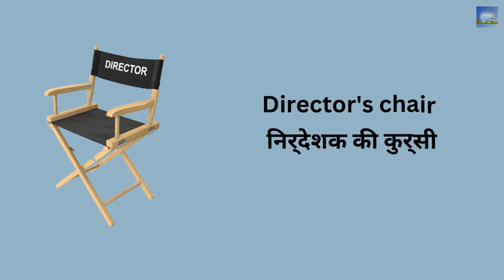Chairs Name in English and Hindi With Pictures || कुर्सियों के नाम अंग्रेजी और हिंदी में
अभिवादन,

मेरा नाम अनुराग प्रियदर्शी है। मेरे यूट्यूब चैनल का नाम बेसिक ज्ञान मस्ती है। यह लर्निंग हब है।
हमारे वीडियो हिंदी या अंग्रेजी में हो सकते हैं क्योंकि मुझे दोनों भाषाएं पसंद हैं और मुझे लगता है कि सभी  को भी दोनों भाषाओं का ज्ञान होना चाहिए। इस चैनल में   आपको हिंदी भाषा का उपयोग करके अंग्रेजी शब्दावली / शब्द अर्थ और उच्चारण सीखने में मदद कर सकता है।
मुझे गाने और शैक्षिक वीडियो बनाना पसंद है, आप सभी को भी वीडियो पसंद आएंगे।
हर कोई मेरा चैनल देख सकता है। सभी को धन्यवाद।